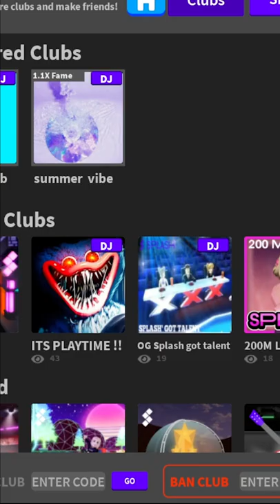Reacting to YOUR DJ sets in Splash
I was in Splash watching some amazing sets!! You guys are SO talented!

IN SPLASH:
Make Music, Perform on Stage & Become a Star!!
Build your own Club!
Dance Battles & Sync
Vibe with Friends

Roblox Roblox Roleplay Roblox horror games KaiFromSplash splash on roblox KaiFromSplash plays Roblox Roblox lets play roblox playthrough roblox funny moments roblox adventures splash music and skate game on roblox